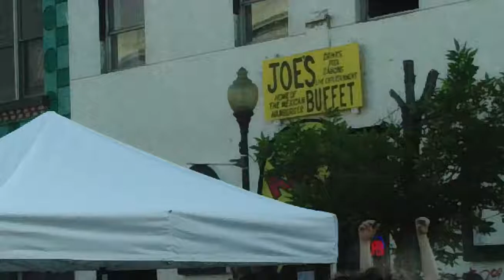Leftover Salmon "Euphoria" 5/13/2012 @ Sante Fe Drive, Denver Colorado